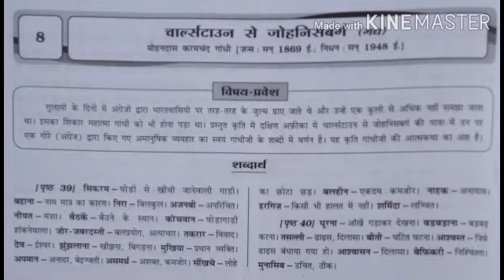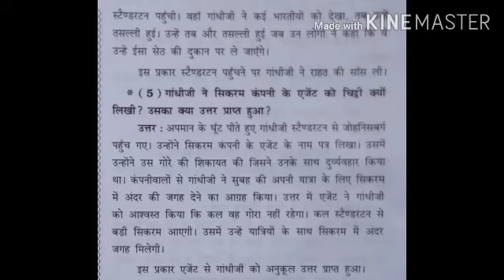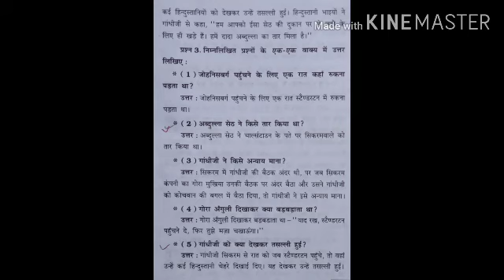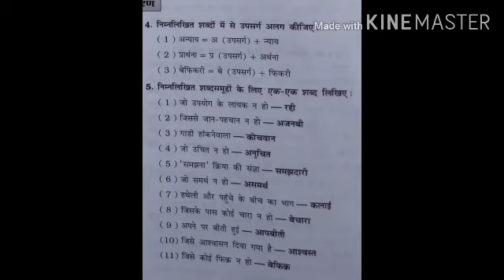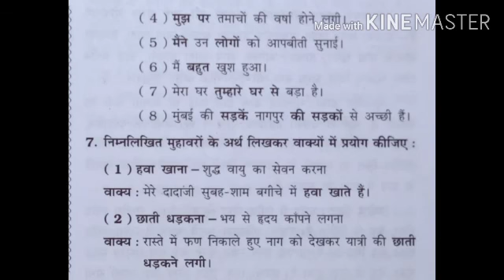Std 12th | Hindi | Ch-7 | Part-5 | by Abdulkarim Sir